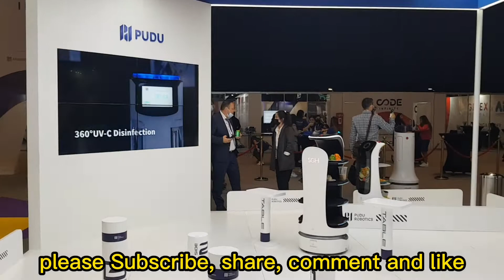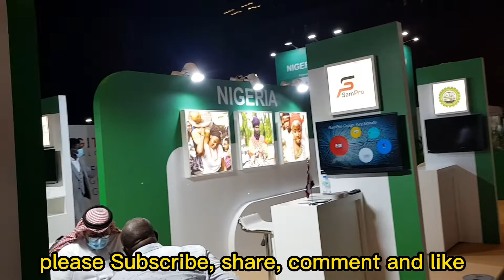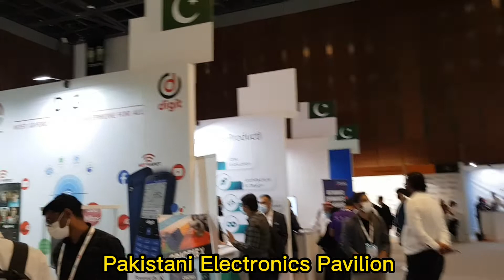GITEX Global 2021 Dubai | Region’s Largest Tech Show | 5G | BigTech | Vision AVTR | Etisalat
GITEX GLOBAL 2021 - Technology Week (DWTC) Exhibition

The undisputed tech event for the last 40 years - AI, 5G, Cloud, BigData, Cybersecurity, Blockchain, Quantum Computing, Immersive Marketing, Fintech, All-Electric Cars and thought-provoking conferences, it’s all at GITEX Global 2021.